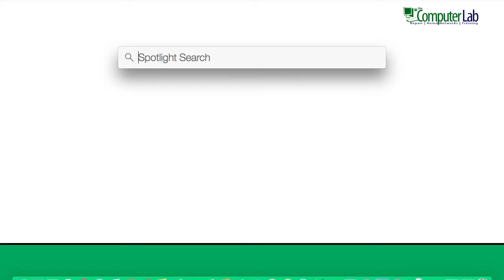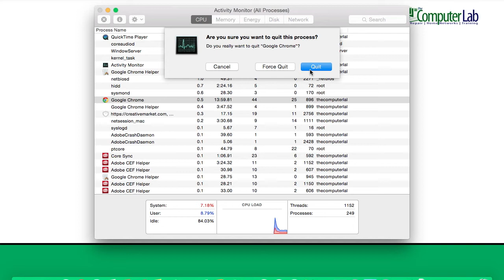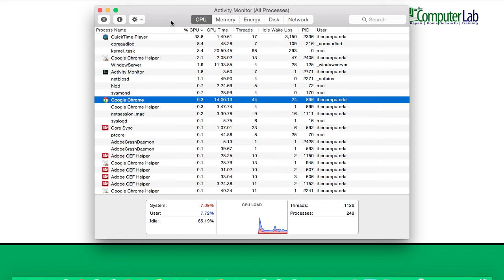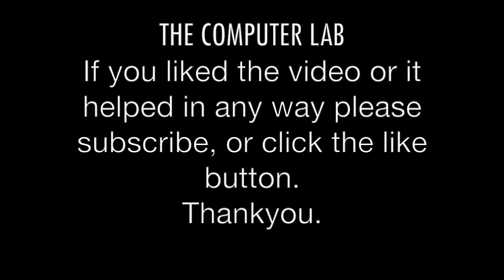Using Mac OS X Activity Monitor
Speed up your Mac using Activity Monitor - Mac OS X 10.10.1